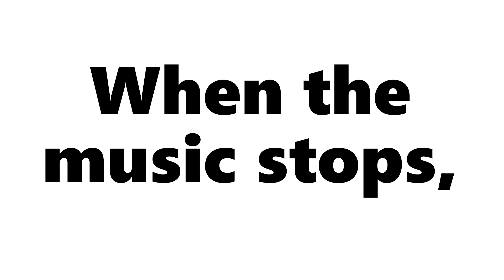Sequence of Events Reading Comprehension Worksheets Using Rap Songs (Link in Description)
Sequence of events reading comprehension worksheets using rap songs *Get the activities here!*